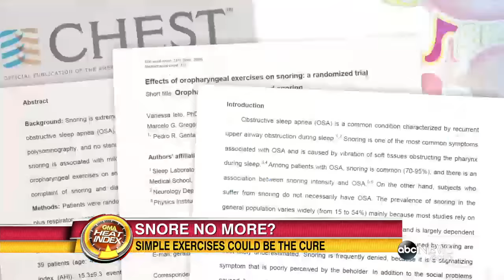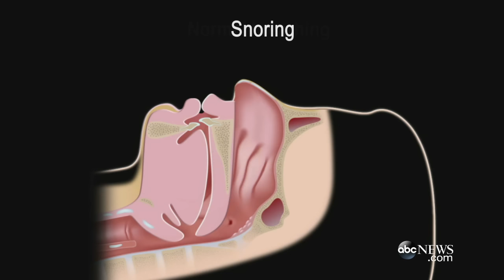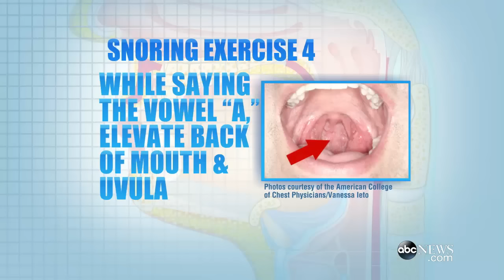Simple Exercises May Help You Stop Snoring, Study Finds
A new study in the journal Chest may have found the prescription-free solution.